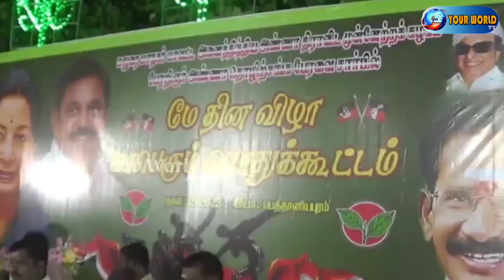பொன்னியின் செல்வனை விட பழனிவேல் தியாகராஜன் தான் இப்போ ஹைலைட்...